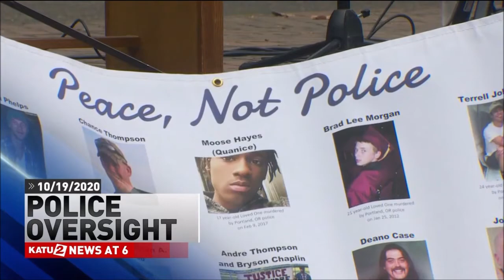KATU News at 6 open + close: Oct. 19, 2020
Video clips recorded with my Hauppauge WinTV-HVR-1955 tuner directly from my HD TV antenna.